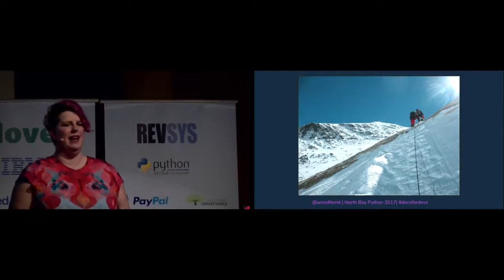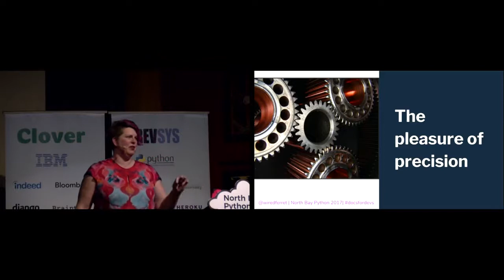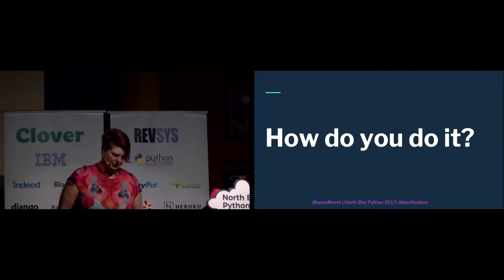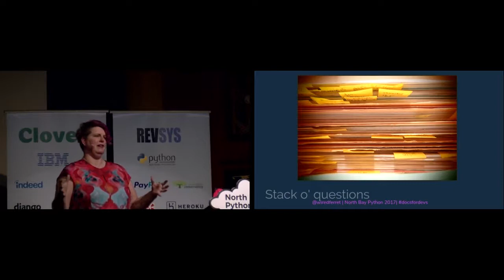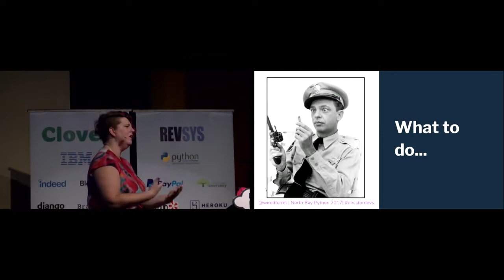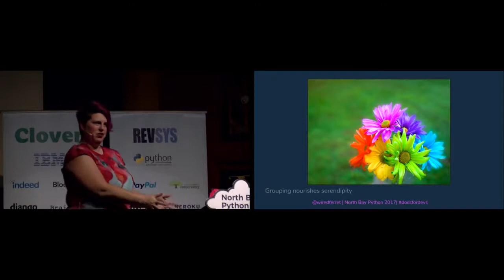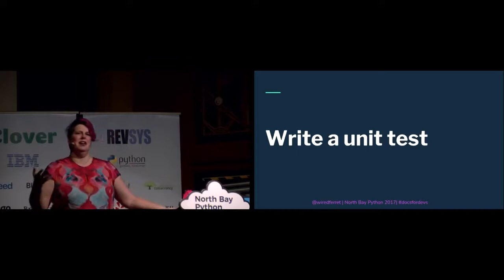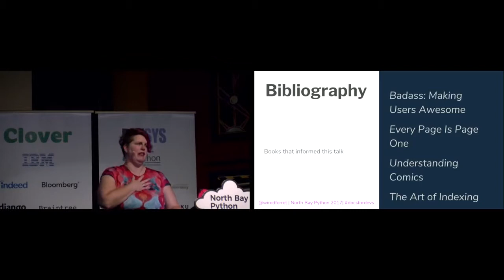Search-First Writing for Developers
Heidi Waterhouse

Technical writing, in all its variations, is a type of interface with your product. It incorporates everything from an error message to an implementation guide. How can you as a developer make deploying, using, and promoting your product as painless as possible? Make it searchable. Make finding the answer to a problem so trivially easy that your user barely even remembers they had a problem.

About North Bay Python

A single-track conference north of the Golden Gate, focused on community, collaboration, and all things Python.

North Bay Python is a two-day, single-track Python conference held at the Mystic Theatre in Historic Downtown Petaluma, California, over the weekend of December 2 & 3, 2017.

We're a nonprofit conference for professionals, enthusiasts and students alike. We're focused on inclusion, accessibility, diversity, and affordability. Most importantly, we're planning a great lineup of talks from all over the Python ecosystem, with plenty of time to meet new people and develop new ideas.

Our venue, the Mystic Theatre in Downtown Petaluma, is a beautiful example of an early 1900s Vaudeville theatre. You can find over 50 different food and drink options a short walk away, and the nearest hotel is only a block away.